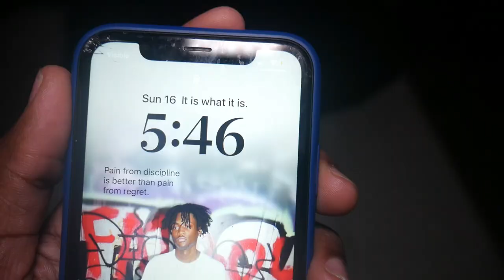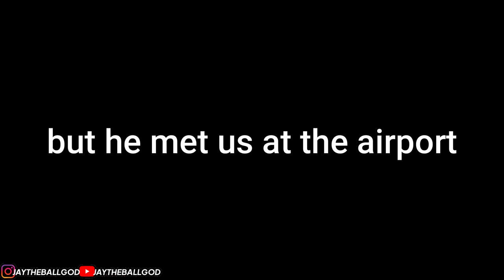He Got Caught by TSA…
reaching for that 100k plaque⭐️

This year will change my life forever.

My Team👨🏽‍🔬🔥